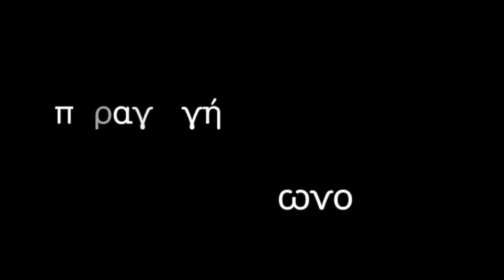Η διαχρονία του Ελληνικού τρόπου (Συζήτηση)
Διαδικτυακή συζήτηση την Κυριακή 17 Οκτωβρίου του 2021, στο Pawtucket, της πολιτείας του Rhode Island, των ΗΠΑ με την ελληνική κοινότητα.